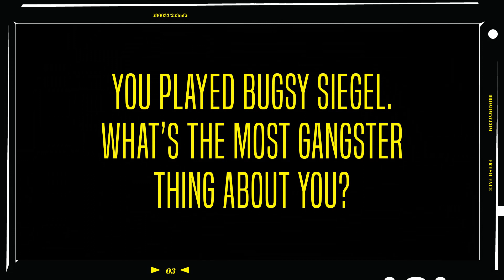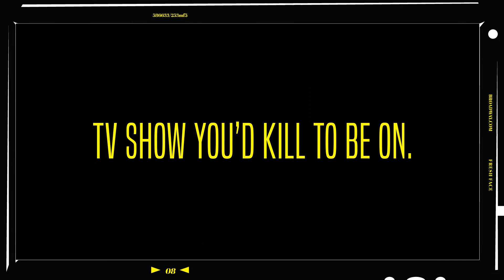Fresh Face: Michael Zegen of Broadway's A VIEW FROM THE BRIDGE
Broadway.com photographer Caitlin McNaney snaps a few cool photos of A VIEW FROM THE BRIDGE's Michael Zegan.